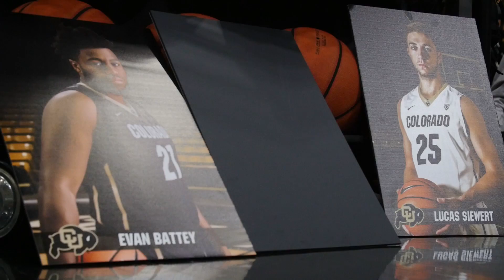Men's Basketball Photo Day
Colorado's men's basketball team had some fun at their annual photo day.